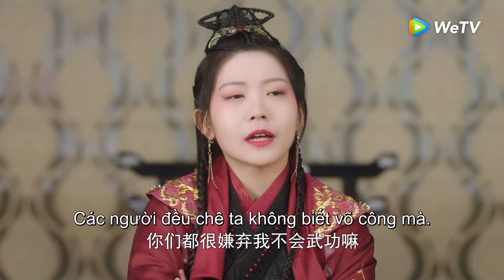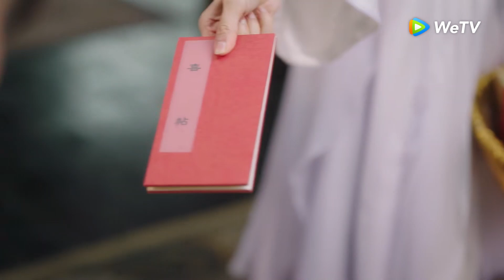Nữ Chính Của Tôi Đừng Quá Đáng Yêu | Phim Xuyên Không Ngọt Ngào | Lại Mỹ Vân & Ngô Tuấn Dư | Clip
► Nữ Chính Của Tôi Đừng Quá Đáng Yêu được chiếu trọn bộ trên ứng dụng WeTV từ ngày 30/7
Phim: Nữ Chính Của Tôi Đừng Quá Đáng Yêu
Diễn viên: Ngô Tuấn Dư, Lại Mỹ Vân

Nữ Chính Của Tôi Đừng Quá Đáng Yêu xoay quanh nhân vật Giang Tiểu Manh (Lại Mỹ Vân thủ vai) - một cô gái hoạt bát, với mơ ước có được một người bạn trai hoàn hảo như nhân vật chính trong bộ phim cô yêu thích. Cô được chọn trở thành người đầu tiên tham gia thử nghiệm trò chơi thế giới ảo. Khi cô bước vào thế giới trò chơi, cô hóa thân thành công chúa cao quý đời thứ 9 và bắt đầu cuộc hành trình tìm kiếm tình yêu đích thực của mình. Tại đây, cô gặp được Mộ Dung Thần (Ngô Tuấn Dư thủ vai) - chàng trai có vẻ ngoài giống vị sếp Tần Hán khó ưa của cô. Cả hai bắt đầu cuộc hành trình kiếm tìm tình yêu, cùng nhau đối mặt với mọi khó khăn, thử thách và hiểm nguy.